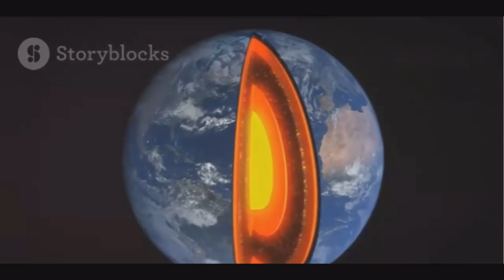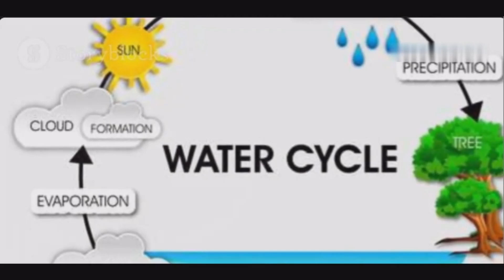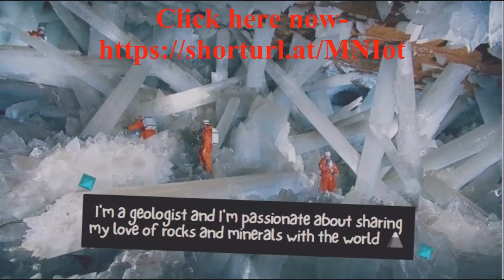Geologists' Record-Breaking Drill Into Earth's Crust Reveals Mantle Secrets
Geologists have achieved a groundbreaking feat by drilling a record-breaking 1,268-meter core sample from Earth's crust, revealing significant insights into the mantle. The core, extracted from the Atlantis Massif under the Atlantic Ocean, consists primarily of serpentinized oceanic mantle peridotite. This achievement is notable because it provides a nearly continuous recovery of the upper mantle's lithological, mineralogical, structural, and alteration characteristics. The process of serpentinization, where seawater chemically alters the rock, was observed extensively in the sample, with even the least-altered peridotite being 40% transformed. Despite this alteration, the core preserved the primary rock composition better than shallower samples, offering new information about the mantle beneath the massif.
The drilling operation, led by a team including geologist Kuan-Yu Lin, initially planned to reach a depth of 200 meters but extended significantly due to unexpectedly high recovery rates. The core sample revealed a lower pyroxene content than anticipated, possibly due to pyroxene dissolution upon heating. Additionally, the presence of gabbro intrusions indicated intense changes related to hydrothermal exposure, suggesting gabbro's role in the fluid geochemistry of hydrothermal vents. This research, part of Expedition 399, highlights the importance of drilling in advancing our understanding of Earth's subsurface, particularly the chemistry and biology of off-axis hydrothermal systems.

Valls Geoconsultant
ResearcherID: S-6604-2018